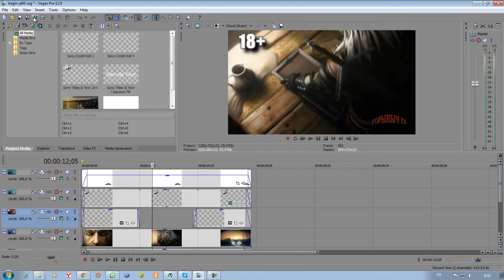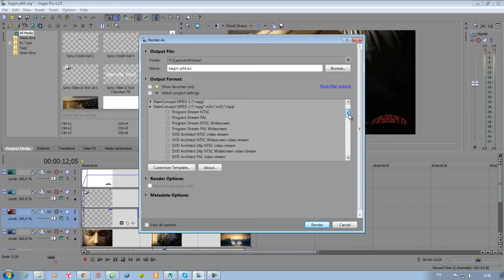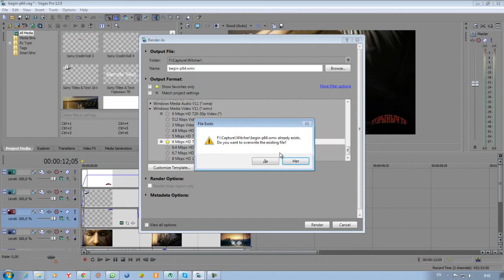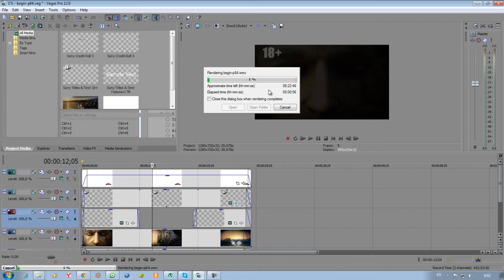Создание видео-роликов в пару щелчков мыши. Урок 4/2.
Рендеринг (пьяный рендеринг) видео ;-)